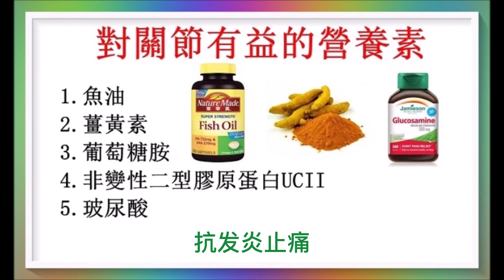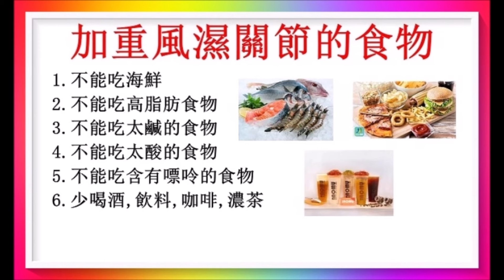關節炎的飲食宜忌（關節炎 4） （回應網友）（有字 幕）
關節炎的飲食宜忌 可助舒緩疼痛及延緩退化過程！廣告收益除稅外全作行善公益之用！以上健康訊息僅供參考！